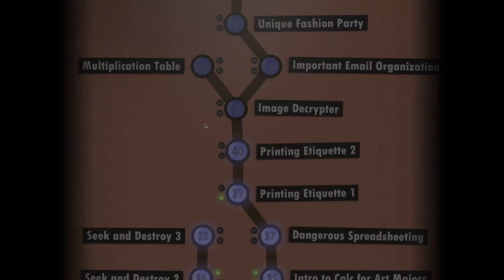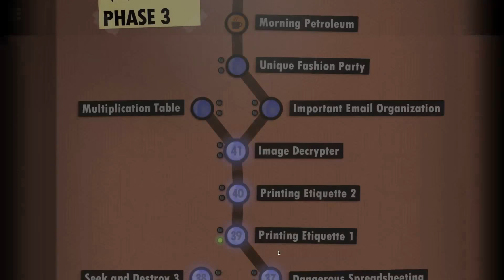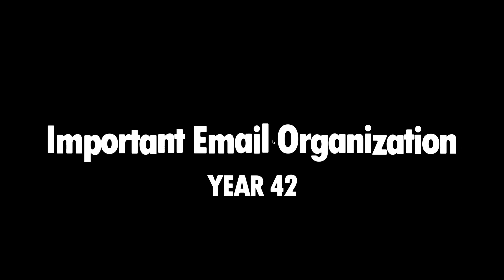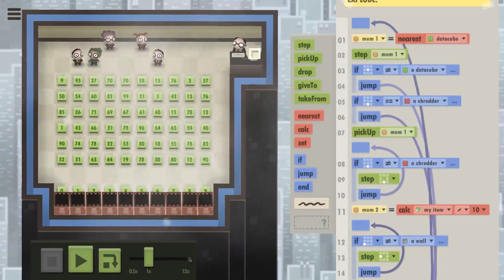MistaPotta plays...Seven Billion Humans - Part 6: Exploding Blocks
In this video, MistaPotta plays the latest game by Kyle Gabler's Tomorrow Corporation, Seven Billion Humans.  In this game, the player must program minions to solve problems using multi-threaded parallel processing.

In this video, we struggle through picking up blocks we shouldn't, and my minions face the ultimate penalty!